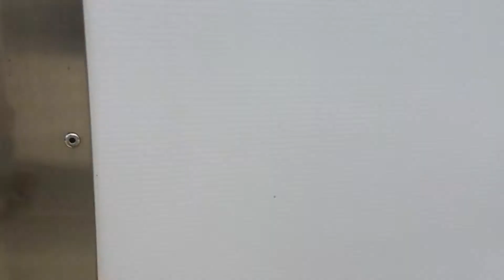Đóng thùng đông lạnh giá rẻ cho Hyundai Porter 150 với 150 triệu.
Hyundai Porter H150 tải trọng 1 tấn. Máy lạnh Hàn Quốc.